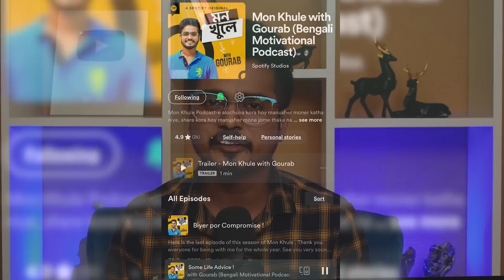যে কারোর মন পড়ে ফেলার সহজ উপায় | Hypnotism কী? | The Gourab Tapadar Podcast@satabdosengupta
For Tollytown Studio Booking : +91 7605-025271

Other channels : @Pretkotha and @GourabTapadarVlogs and @pretkatha3232

0:00 Intro
2:24 Hypnosis in first meet (Bengali)
2:53 Is Hypnosis Magic ? (Bengali)
3:55 How to read mind ? (Bengali)
10:09 What is Hypnotism ? (Bengali)
13:35 How Hypnotism works ? (Bengali)
14:25 Manifestation/Law of Attraction (Bengali)
15:45 Lazyness (Bengali)
17:22 How to increase Will Power ? (Bengali)
18:00 How to spot a LIAR ? Example 1 (Bengali)
21:14 How to spot a LIAR ? Example 2  (Bengali)
25:06 Personal Life  (Bengali)
26:05 Body Language (Bengali)
27:34 Boshikoron (Bengali)
29:47 Mentalism Performance with Gourab Tapadar (Bengali)
34:40 Outro

The Gourab Tapadar Podcast Episode 1